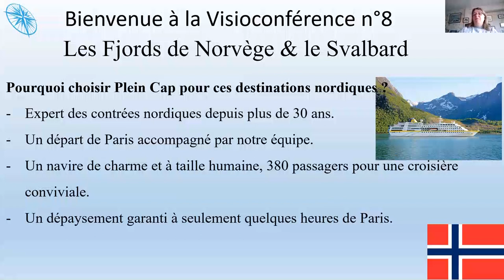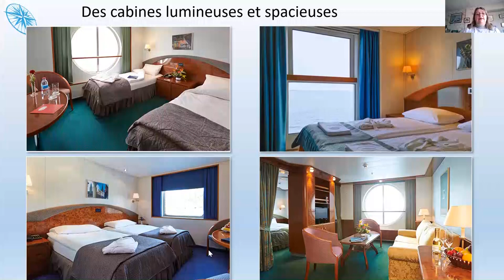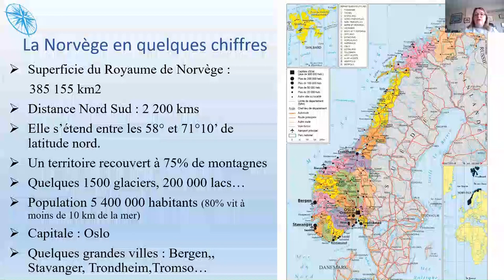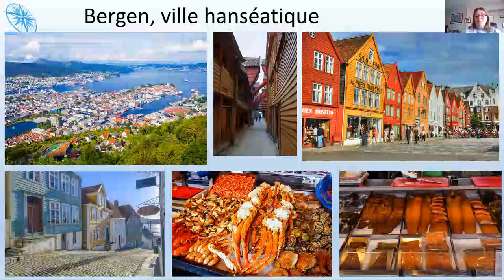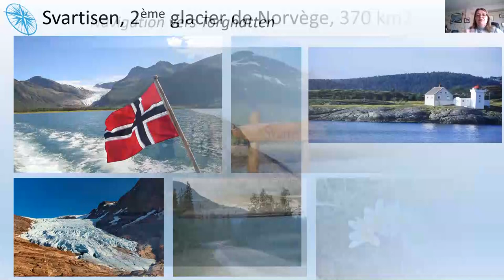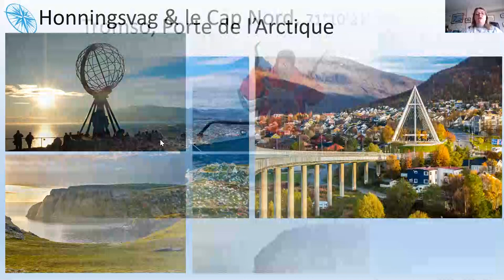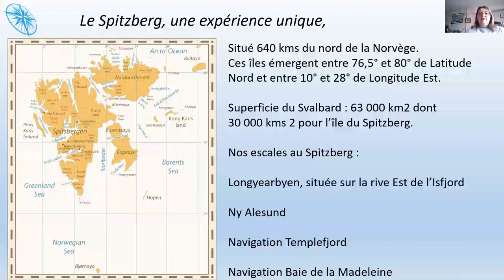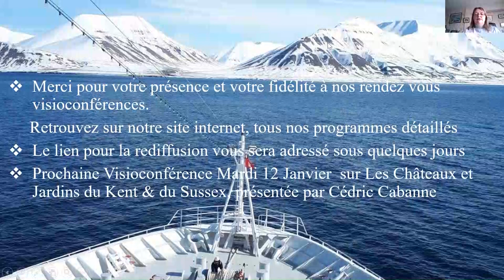Les Fjords de Norvège et l'Archipel du Svalbard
Conférence Les Fjords de Norvège et l'Archipel du Svalbard présentée par Magali LEDENTU